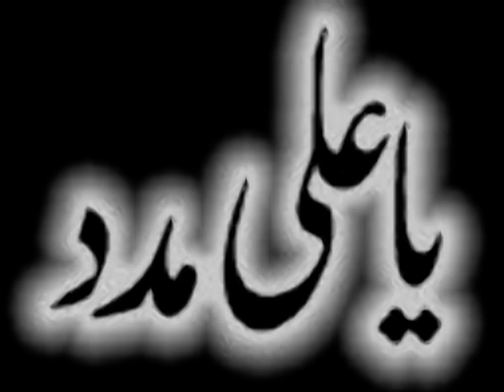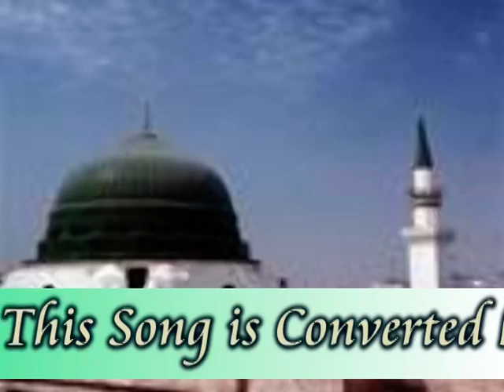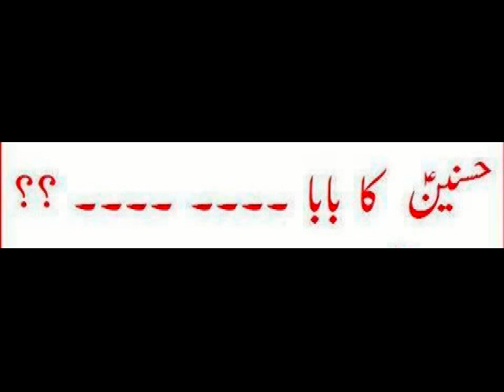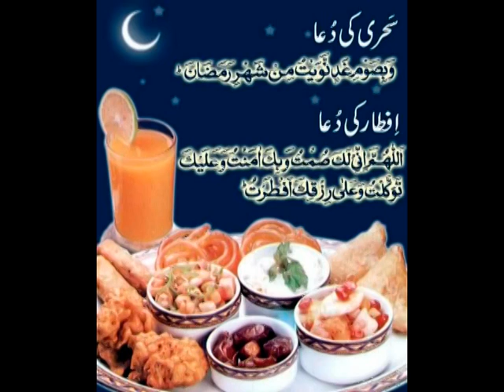New Qawwali 2012 SHER MIANDAD KHAN By Syed Zahid shah from ghotki